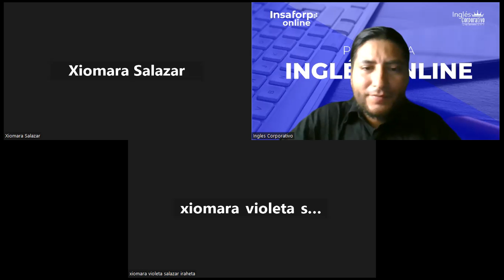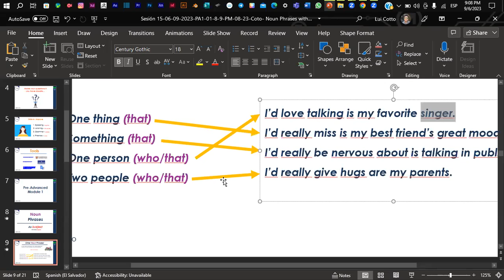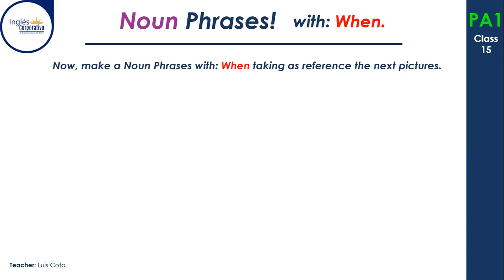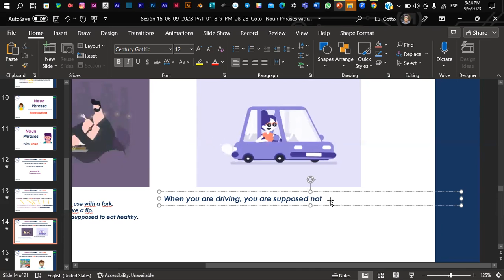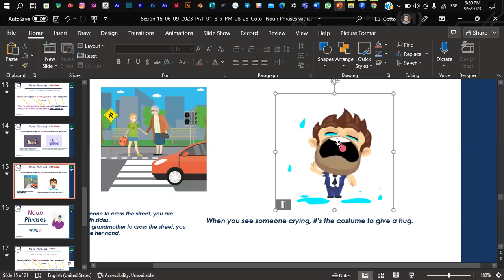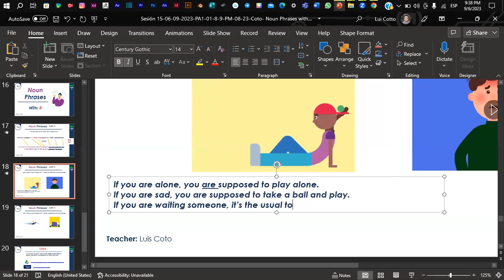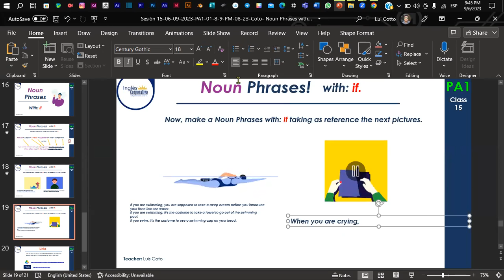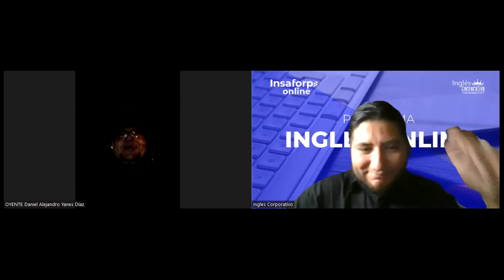Sesión 15-06-09-2023-PA1-01-9-10-PM-08-23-Coto- Noun Phrases with Clauses - When + If